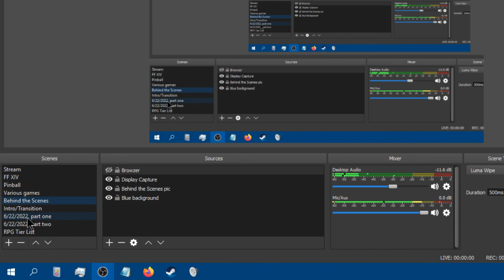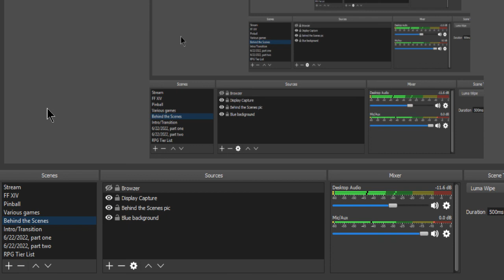Joe's 'Cast, 6/22/2022